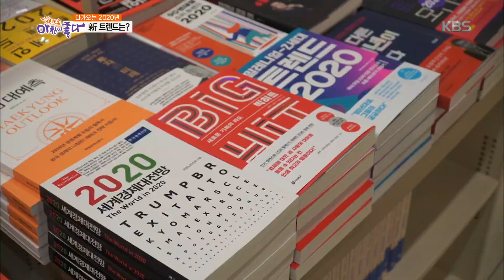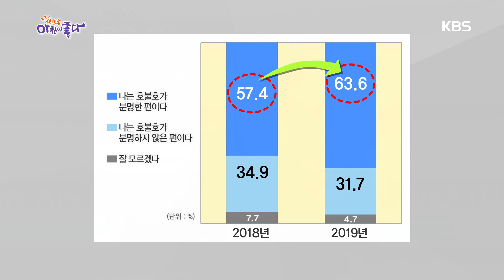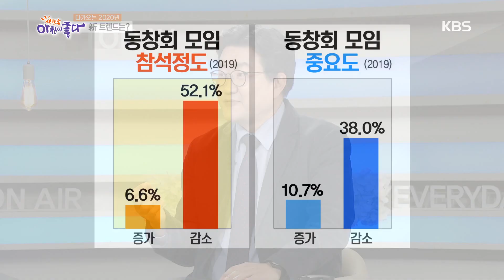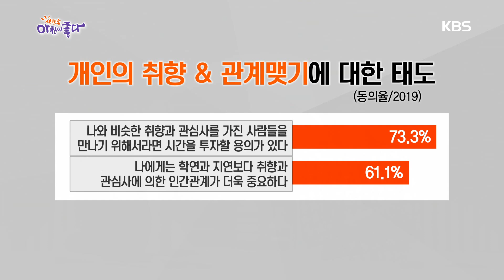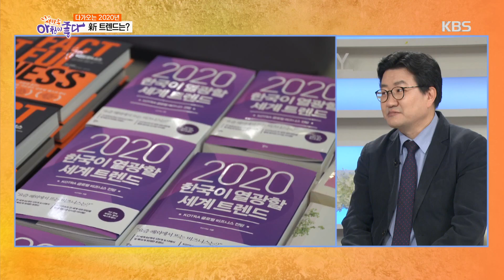[아침 뉴스룸] 다가오는 2020년 新 트렌드는?! [아침이 좋다] 20191216